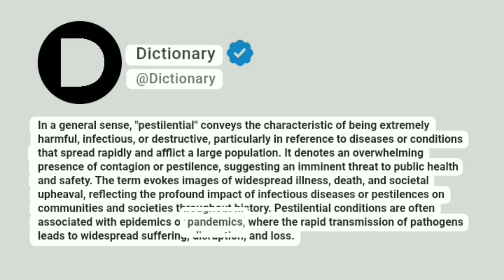Pestilential Meaning In English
In a general sense, "pestilential" conveys the characteristic of being extremely harmful, infectious, or destructive, particularly in reference to diseases or conditions that spread rapidly and afflict a large population. It denotes an overwhelming presence of contagion or pestilence, suggesting an imminent threat to public health and safety. The term evokes images of widespread illness, death, and societal upheaval, reflecting the profound impact of infectious diseases or pestilences on communities and societies throughout history. Pestilential conditions are often associated with epidemics or pandemics, where the rapid transmission of pathogens leads to widespread suffering, disruption, and loss.